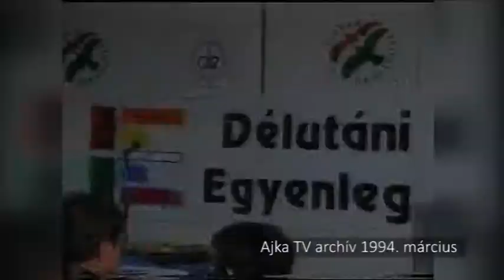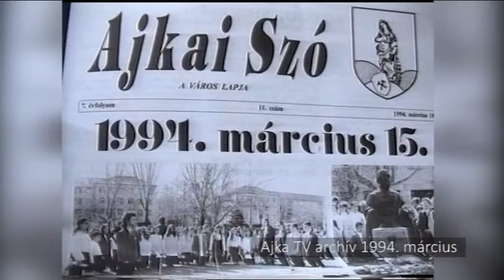VisszaPillantó: Esti egyenleg: Bánó András Ajkán 1994. - Ajka Tv 2017.08.21.